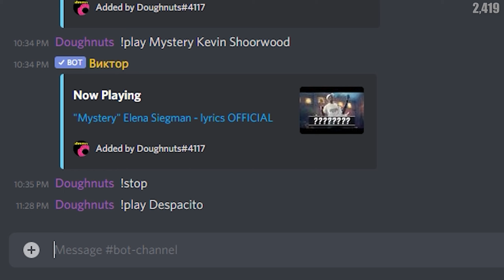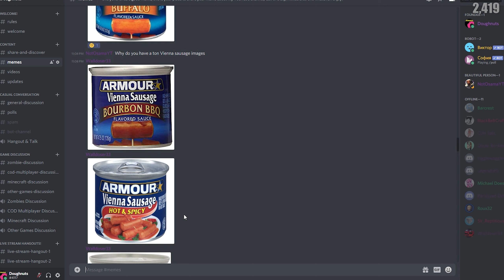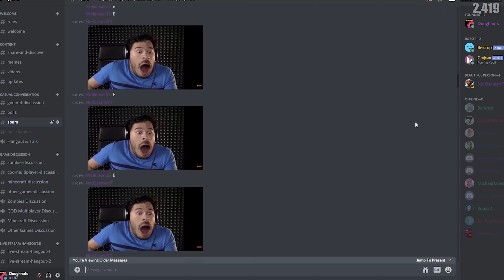I made a Discord!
Good morning you beautiful people! Today I share with you a new project I've been working on, a Discord Server! Come join the server, engage with this beautiful community, and have even more fun discussing zombie topics, and the amazing world of Doughnuts! Hope you enjoy ;)